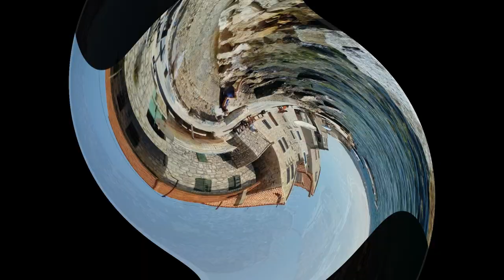Photo Adria - Gradovi uz more 01